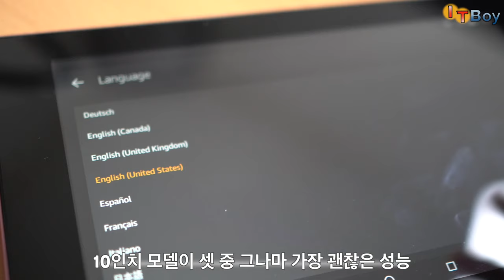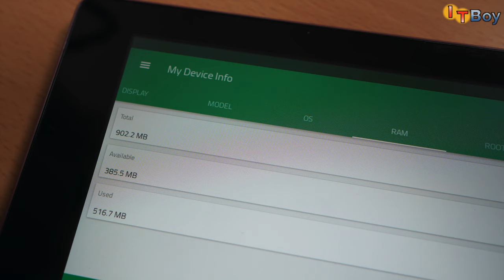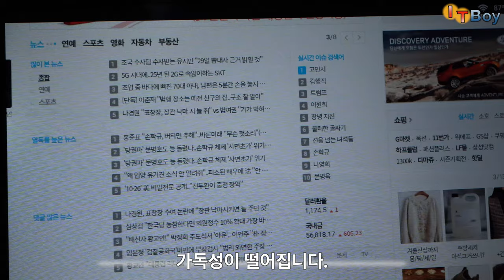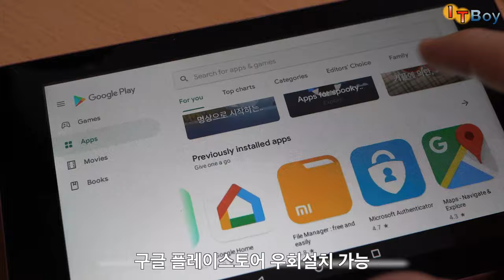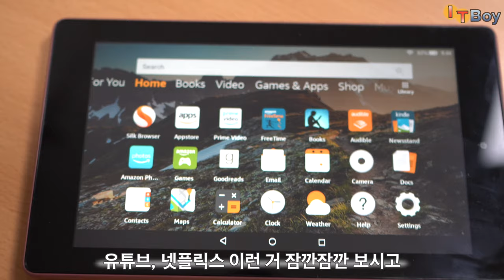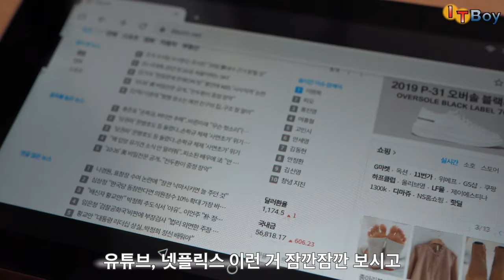과연 킹성비? 아마존 파이어 7인치 사도 될까?! (feat. 뒷면만 예쁜 쓰레기)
저렴한 가격의 7인치 태블릿, 아마존 파이어 7. 가격이 저렴한 만큼, 과연 가성비 제품일까요?
amazon fire 7이 과연 쓸만한지, 사도 될만한 제품인지 알려드리겠습니다!

아마존 파이어 7 링크 (미국 아마존)

영상 올리는 시점에는 아쉽게도 할인이 끝났지만
위 링크를 타고 아마존 사이트에 가셔서 할인이 될 때를 확인하시고 구매하세요!

다음에는 파이어 7인치 제품 외에도 2018년에 출시된 8인치 제품과,
10월 30일 곧 출시될 예정인 10인치 아마존 태블릿도 배송받게 되면
리뷰 올릴테니 많은 관심 부탁드립니다!

궁금하신 사항이 있으시면 언제든 댓글 달아주세요!!!